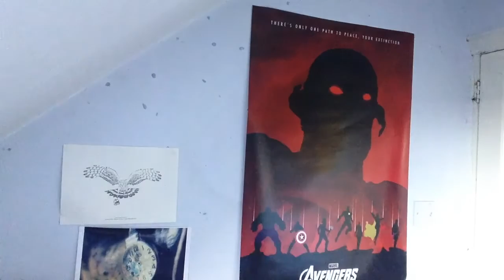Doctor DW Who: Before The Flood - TDA Review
John goes into an intense analysis on the latest episode of Doctor Hoo! What did he make of this watery episode.

Dweek not weak